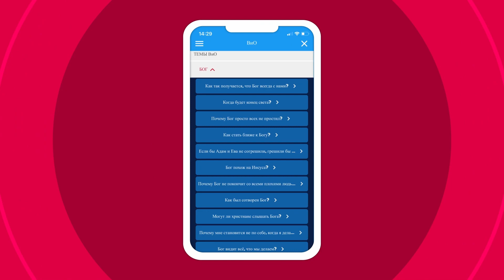Откуда появились разные языки? 💬 | СуперПодборка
🤩 Смотри новые серии мультфильма "Суперкнига" в мобильном приложении "Библия от Суперкниги"

Почему кто-то говорит на английском, а кто-то — на русском языке? Откуда в мире взялось так много разных языков? Смотрим сегодня в новом видео!